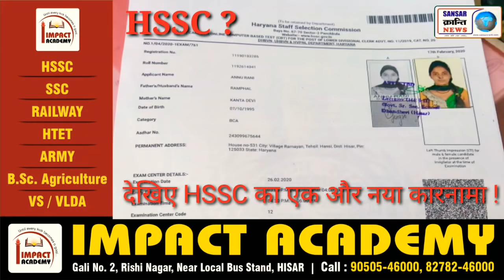HSSC का एक और नया कारनामा हुआ उजागर ! धरमू की देसी पड़ताल DHARMU KEE DESI PADTAL,